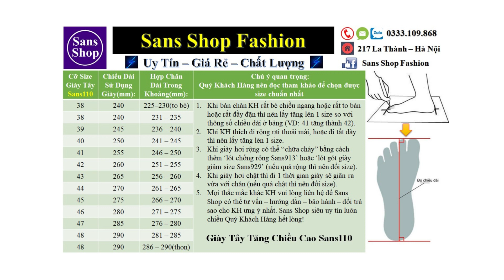Giày tây nam độn đế 6cm Sans110 giầy tăng chiều cao da bóng buộc dây chú rể big size 44 45 46 47 48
+) Mua tại Zalo, Được Thử Hàng+Miễn Phí Ship: 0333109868

Giày tây nam độn đế 6cm Sans110 giầy tăng chiều cao da bóng buộc dây chú rể mặc vest có big size to 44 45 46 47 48

💎 THÔNG TIN GIÀY TÂY NAM ĐỘN ĐẾ 6CM
✔ Chất liệu giày da nam: Da bóng cao cấp, bền đẹp, không gây mùi, chống thấm nước
✔ Đế giày tăng chiều cao nam 6cm làm từ cao su đúc nguyên khối chắc chắn, chống trơn trượt
✔ Size giày tây nam: size nhỏ 38 39 đến big size to 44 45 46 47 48 với bảng size chi tiết
✔ Giày tây tăng chiều cao có dây buộc giúp dễ dàng tinh chỉnh độ rộng chật của giày.
✔ Giày độn đế cho chú rể mặc vest được đóng hộp đẹp sang, chắc chắn, bảo vệ tốt form giày

💎 CHẾ ĐỘ BẢO HÀNH GIẦY CÔNG SỞ TĂNG CHIỀU CAO 6CM
✔ Mọi quá trình đổi trả giày tây nam đều có Shipper tới tận nhà KH, rất nhanh gọn tiện
✔ 1 đổi 1 miễn phí ship nếu giày tây nam độn đế 6cm bị lỗi
✔ Bảo hành 1 đổi 1 trong 1 năm nếu giầy da nam tăng chiều cao 6cm lỗi
✔ Đổi hàng 100% nếu giày da nam độn đế 6cm không vừa size
✔ Hoàn tiền 100% nếu không ưng ý giầy nam đen bóng big size

💎 CÁCH BẢO QUẢN & SỬ DỤNG GIÀY TÂY NAM ĐỘN ĐẾ BIGSIZE:
✔ Nếu đi giày độn đế Sans110 bị rộng, có thể dùng lót gót giảm size Sans929 để chống rộng
✔ Để giày độn gót nam 6cm nơi khô, mát, kín hoặc trong hộp đựng giày Sans996
✔ Nếu giày da nam buộc dây bị xước, bẩn khó chữa thì nên dùng sơn giày Sans950 để chữa
✔ KH nên dùng xi giày Sans905 và bàn chải Sans908 để đánh giày độn cho mới đẹp
✔ KH muốn giay tây nam tăng chiều cao hơn thì nên dùng lót giày Sans920 Sans921
✔ KH có thể kết hợp giay nam da bóng với tất vớ Sans960 Sans961 Sans962
✔ Giay da nam cong so đi nhiều có thể mòn lót, KH có thể dùng lót giày Sans911 Sans913
✔ Xỏ giày âu nam chú rể gặp khó thì KH nên dùng đón gót giày Sans974 Sans975
✔ Sans Shop có nhiều áo dạ, áo sơ mi, thắt lưng, dây giày để phối với giày đó ạ